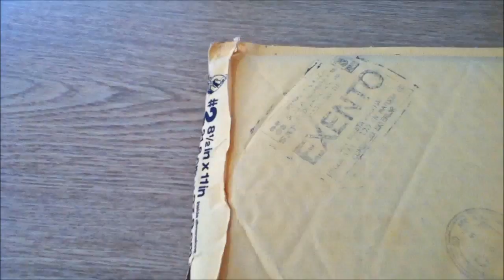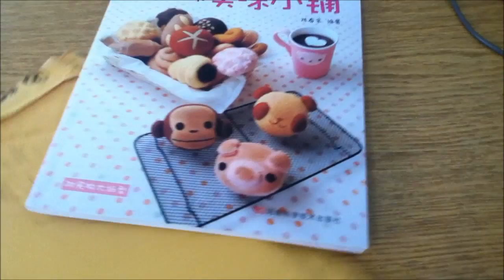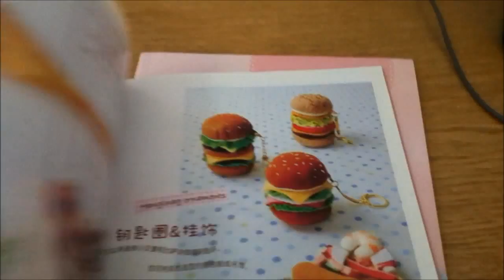Compritas Kawaii #22 Libros de manualidades